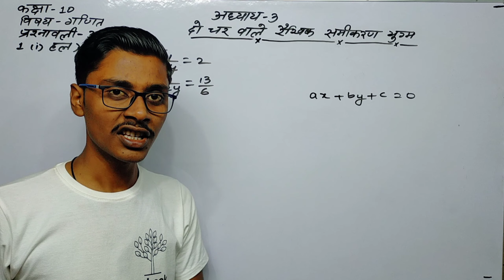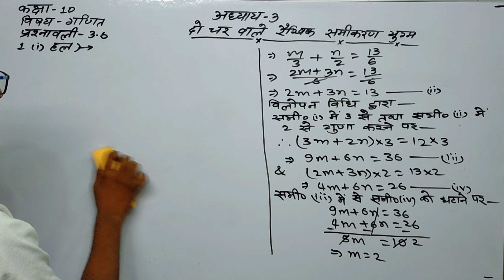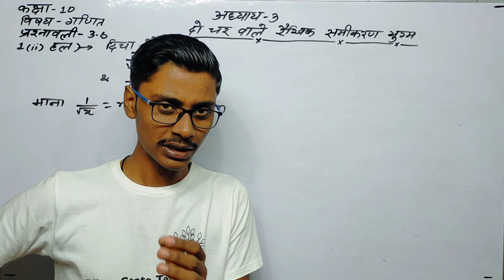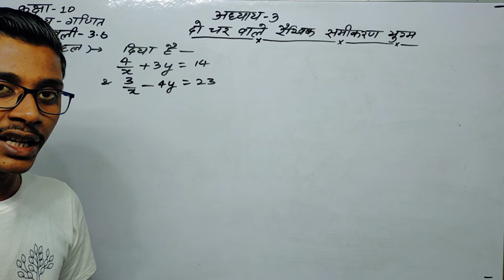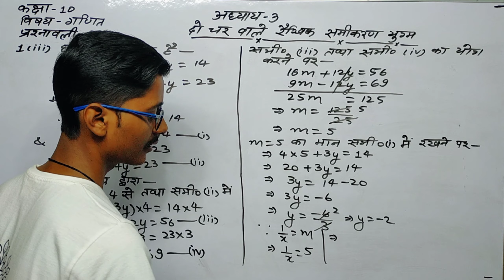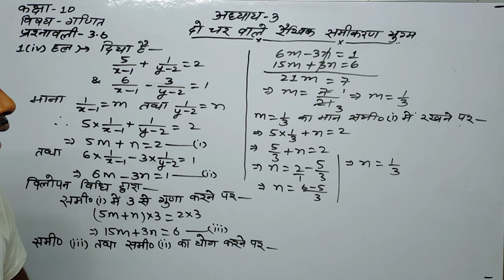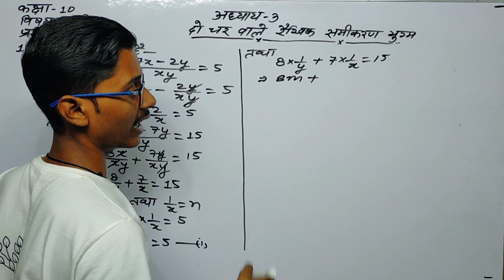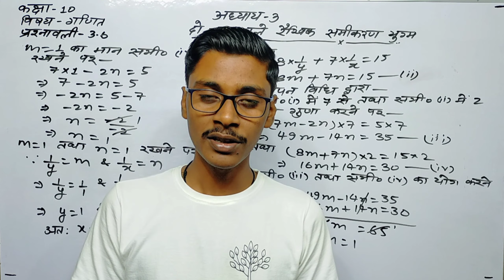प्रश्नावली 3.6 अध्याय 3 दो चर वाले रैखिक समीकरण युग्म गणित कक्षा 10 बिहार बोर्ड Part 13 | Shivam Sir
bihar board class 10 maths
bihar board class 10th maths chapter 3
bihar board class 10th math chapter 3
bihar board class 10 maths chapter 3.6
bihar board class 10 math chapter 3.6
bihar board class 10 math chapter 3 exercise 3.6
bihar board class 10 maths chapter 3 exercise 3.6
class 10 maths 3.6 bihar board
class 10 math 3.6 bihar board